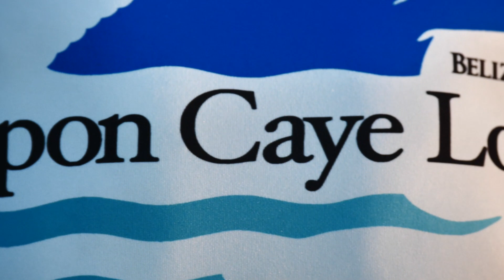Flats Fly Fishing at Tarpon Caye Lodge in Belize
A promotional video from Tarpon Caye Lodge in Belize. This is an outstanding destination for numerous species, including permit.